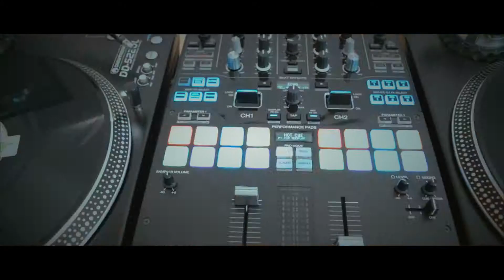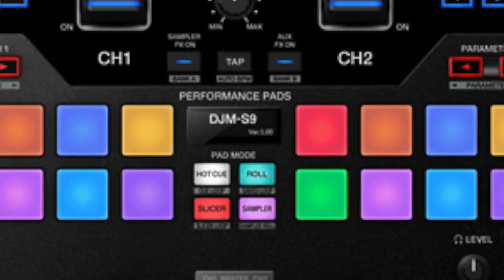OUTTAKES LANGZEITTEST PIONEER DJM-S9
Don't take yourself to serious😂 OUTTAKES LANGZEITTEST PIONEER DJM-S9